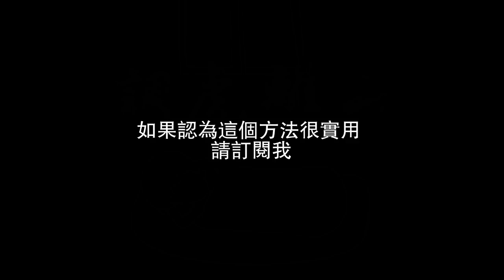洋蔥極短篇 | Onion Man | 如何對抗蚊子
來源:網路笑話

Onion Man 關鍵字:
第四期